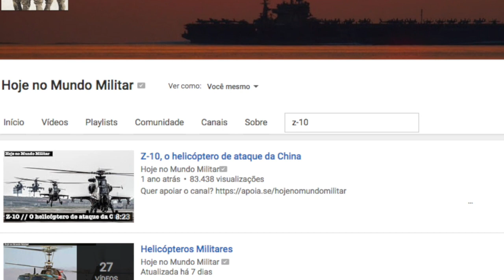Harbin Z-19, o helicóptero de ataque leve da China